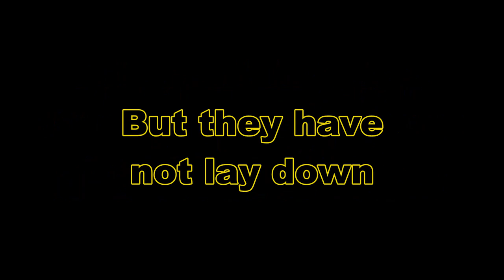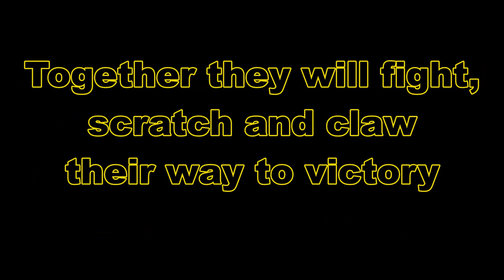Hamilton Tigers Trailer | NHL 20 Franchise Mode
Hello everyone!

I am excited to bring to you the trailer for my upcoming winter series on NHL 20 Franchise Mode. That's right! We're bringing back the Hamilton Tigers!
I know a lot of people have been talking about an NHL team possibly moving back to Hamilton but this series is going to be on another level. I have recreated all the jerseys, used real life arena names and have a franchise that is ready to jump into the NHL for the 2019-20 Season!
If you are looking forward to this series then feel free to go down below and subscribe to the channel as well as turn on notifications to never miss a video. This series will begin on Saturday  December 14th, 2019.